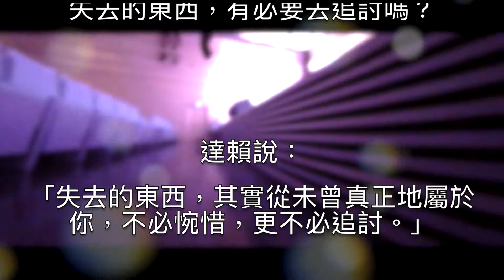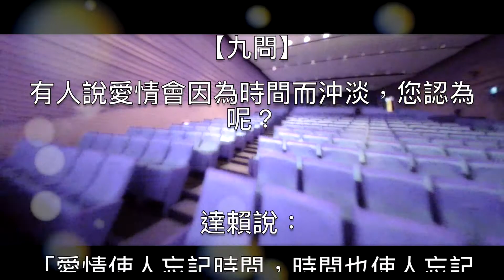達賴喇嘛經典語錄 共勉之 達賴 翱翔人生